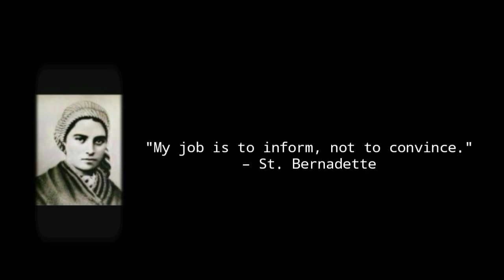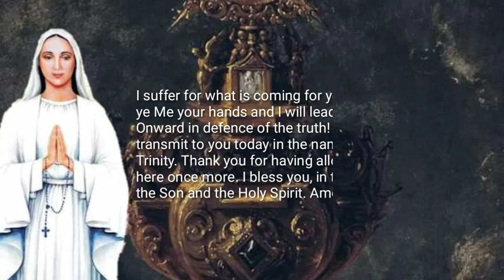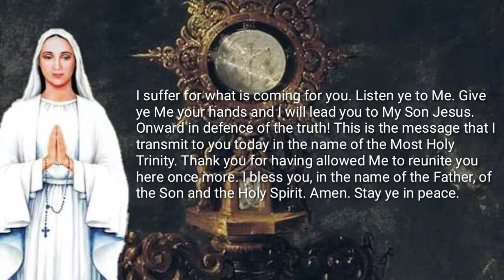Repent ye quickly! Seek ye the Mercy of My Jesus through the Sacrament of Confession.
Dear children, God is in a hurry. What ye have to do, do not leave ye for tomorrow. Ye belong to the Lord and only Him ye must follow and serve. Humanity will live the anguish of a condemned one, because men have defied the Creator and His Laws. Repent ye quickly! Seek ye the Mercy of My Jesus through the Sacrament of Confession. Ye cannot attain Mercy without repentance and without the Sacrament. My Jesus loves you and wants your salvation. Do not allow ye your freedom to take you away from the path of Heaven. Pray ye. When ye are far away, ye become a target for the enemy of God. Ye are heading towards a future of doubts and uncertainties by the fault of the bad shepherds; The contempt for the truth will cause great spiritual blindness in many consecrated ones and the pain will be great for men and women of faith. I suffer for what is coming for you. Listen ye to Me. Give ye Me your hands and I will lead you to My Son Jesus. Onward in defence of the truth! This is the message that I transmit to you today in the name of the Most Holy Trinity. Thank you for having allowed Me to reunite you here once more. I bless you, in the name of the Father, of the Son and the Holy Spirit. Amen. Stay ye in peace.

5,238 – Message from Our Lady, Queen of Peace, transmitted in 1/2/2022

'കാലത്തിന്റെ അടയാളങ്ങൾ' സോഷ്യൽ മീഡിയാ പ്ലാറ്റ്ഫോമുകൾ